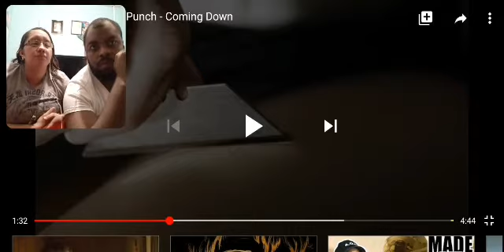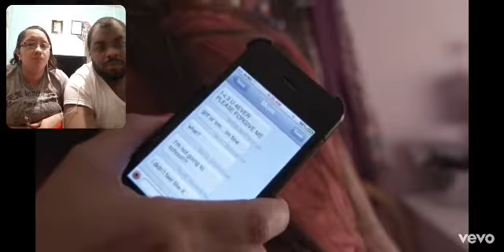The pride reacts to coming down by 5 finger death punch